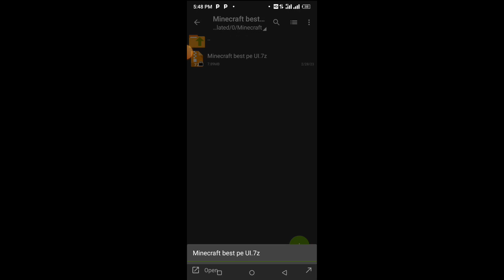Minecraft best UI for mcpe | how to best UI for Minecraft new version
password this video 🔑🔑

minecraft 1.20
minecraft 1.20 update
minecraft update
minecraft new version
minecraft new version download
minecraft new version download link
minecraft but
minecraft mod
100 days
minecraft
minecraft 100 days
minecraft mods
minecraft pe
minecraft bedrock
minecraft pocket edition 1.19
minecraft  ui
minecraft ui mods
minecraft pocket edition
do not choose the wrong secret base
pocket edition
minecraft pe
minecraft pewdiepie
minecraft peppa pig peppa pig
bedrock edition
minecraft farms
minecraft bedrock zombie farm
minecraft bedrock
minecraft bedrock farms
minecraft bedrock iron farm
minecraft pocket edition
minecraft news
minecraft bedrock
minecraft new ui
minecraft new ui texture pack
minecraft new ui download
nuclear war russia vs ukraine
us russia nuclear war
the blaze tv
how to
how to download roblox on laptop
how to download roblox on pc
family friendly
no swearing
no cursing
minecraft video
minecraft video game
minecraft video ideas
minecraft 1.20 update
minecraft update
minecraft 1.20 snapshot
minecraft 1.20